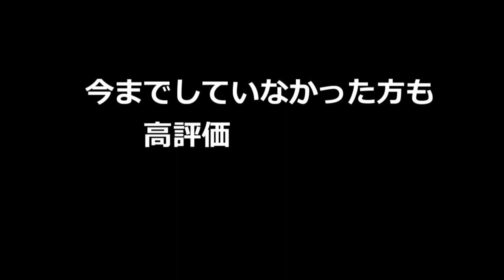おもしろ名場面集~2021年~【和哉とゲームで一息】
2021年僕にとって良い一年でした！！

そして2022年も楽しく活動していきますので
皆様どうぞよろしくお願いいたします！！

皆様にとって良い一年であります様に！！！

・西野ン会議はまだ終わっていなかった！？「西野ン壊議」【世にも奇妙な物語】全END回収

他に実写動画や面白い企画動画をやっているので